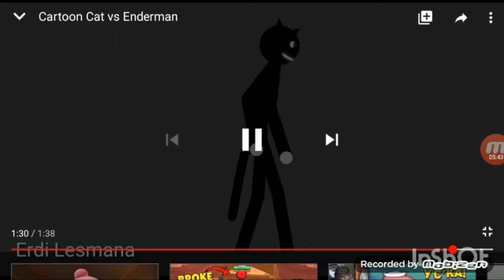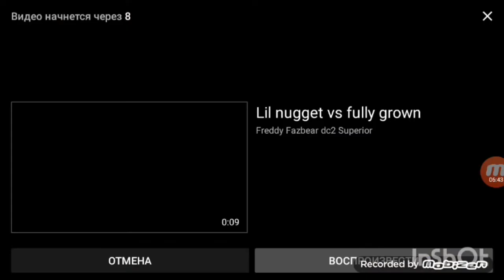Сколько всего Cartoon Cat?